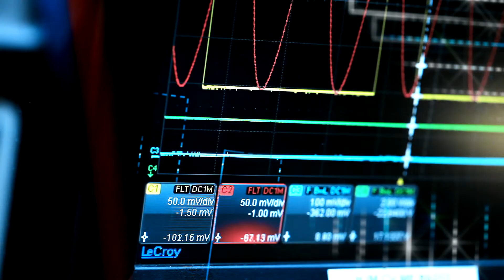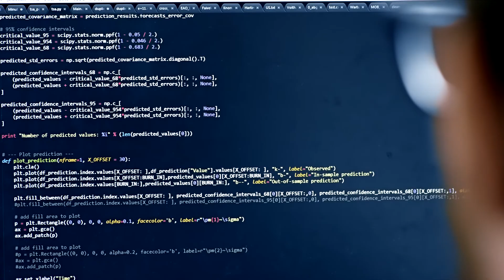MindSphere & IoT!!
The Digital revolution is here! The cloud-based, open IoT operating system from Siemens.